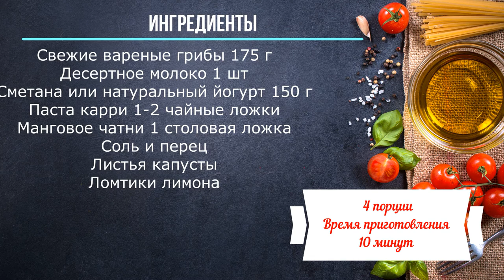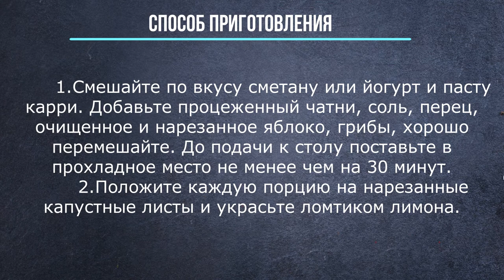Грибы по индийски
Свежие вареные грибы 175 г
Десертное молоко 1 шт
Сметана или натуральный йогурт 150 г
Паста карри 1-2 чайные ложки
Манговое чатни 1 столовая ложка
Соль и перец
Листья капусты
Ломтики лимона